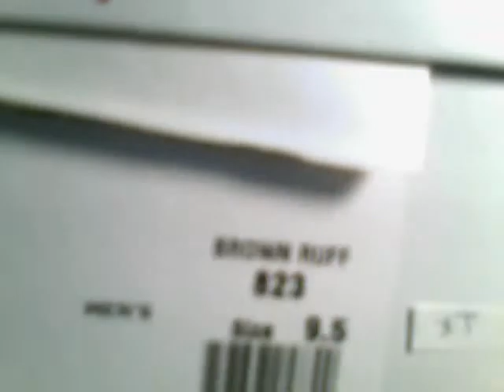Minnetonka Mens Double Bottom Hardsole Moccasins 823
Men's Moccasins. From lodge-relaxed soft soles to work/casual driving mocs, Minnetonka's collection of men's moccasins is made for every walk of life. This Double Bottom Hardsole has a rubber sole with a heel-to-toe cushion insole.